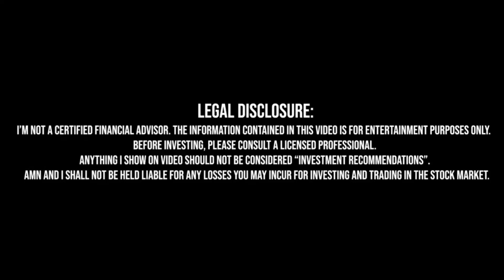Tuần Này Trade Gì?